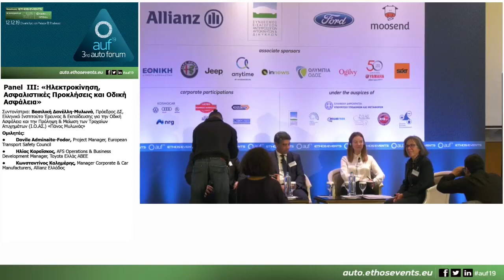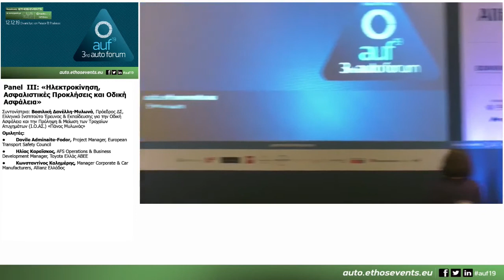3rd Auto Forum_12.12.19_Panel III: «Ηλεκτροκίνηση, Ασφαλιστικές Προκλήσεις και Οδική Ασφάλεια»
Στο πάνελ συμμετείχαν οι ομιλητές:
Dovile Adminaite-Fodor, Project Manager, European Transport Safety Council
Ηλίας Καραΐσκος, AFS Operations & Business Development Manager, Toyota Ελλάς ΑΒΕΕ
Κωνσταντίνος Καλημέρης, Manager Corporate & Car Manufacturers, Allianz Ελλάδος
Συντονίστρια του πάνελ: κα Βασιλική Δανέλλη-Μυλωνά, Πρόεδρος ΔΣ, Ελληνικό Ινστιτούτο Έρευνας & Εκπαίδευσης για την Οδική Ασφάλεια και την Πρόληψη & Μείωση των Τροχαίων Ατυχημάτων (Ι.Ο.ΑΣ.) «Πάνος Μυλωνάς»